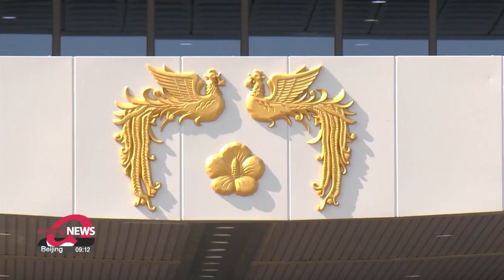Pres. Yoon to meet National Assembly speakers for dinner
尹대통령, 오늘 국회의장단 접견 및 초청만찬

President Yoon Suk-yeol on Tuesday afternoon will host a dinner with a group of National Assembly speakers, whose terms are nearing an end.
Those will likely include Speaker  Park Byeong-seug, and Deputy Speakers  Chung Jin-suk and  Kim Sang-hee.
President Yoon's senior secretaries, including the presidential chief of staff  Kim Dae-ki, are also expected to join the meeting.
The President earlier sought to have a dinner with leaders of the ruling and opposition parties, but the meeting was canceled, with the main opposition Democratic Party citing scheduling issues.

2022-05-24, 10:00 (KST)